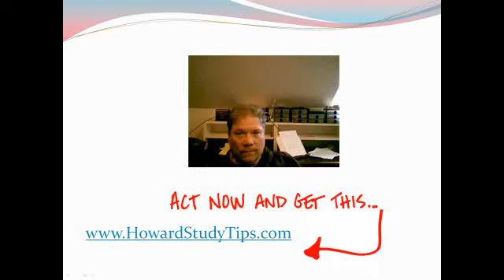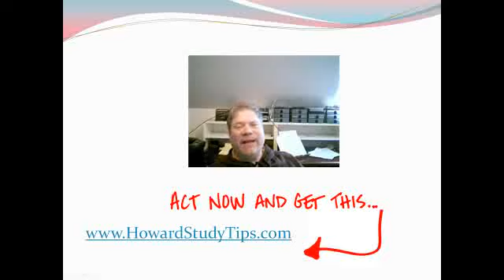How To Succeed With Powerful Questions.flv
The questions you ask determine your success life.  Learn how to ask the powerful questions that will lead to your success.